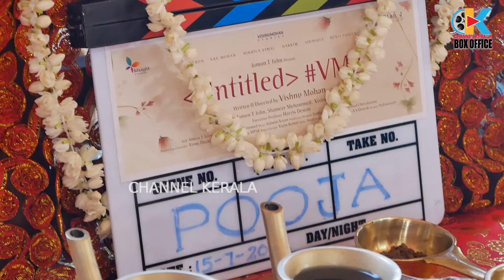തമാശ പറഞ്ഞു പൊട്ടിച്ചിരിച്ച് നിഖിലയും കുറുമ്പ് കാട്ടി ഉണ്ണിമുകുന്ദനും | Unni Mukundan |Nikhila Vimal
Official Facebook Page of Channel Kerala Boxoffice.Online promotion for south Indian movies, actress, actors, model & entertainment website for photos, news and videos.

Official Facebook Page of Channel Kerala Online promotion for south Indian movies, actress, actors, model & entertainment website for photos, news and videos.
Channel Kerala was launched in 2019 as an Breaking News and entertainment website for movie stills and celebrity photos from Tamil, Telugu, Malayalam, Kannada.
Visit us for latest updates from Bollywood, Tamil, Malayalam, Telugu and Kannada Entertainment News, Movie Stills, Celebrity Photos and Events
Like us and become a proud member of the Channel Kerala (Channel Kerala Boxoffice ) family.